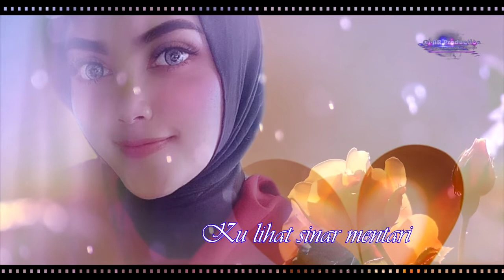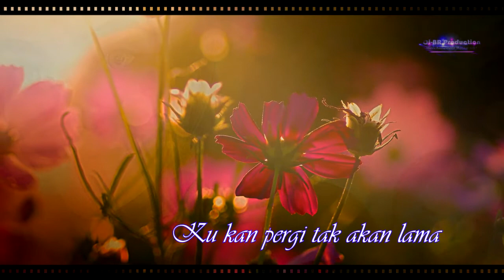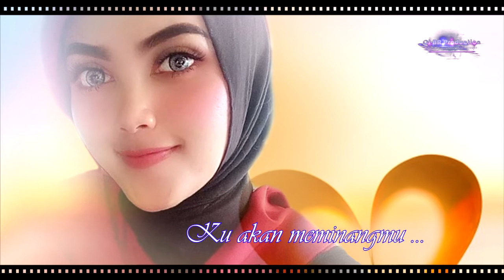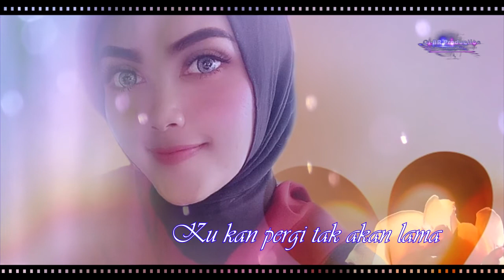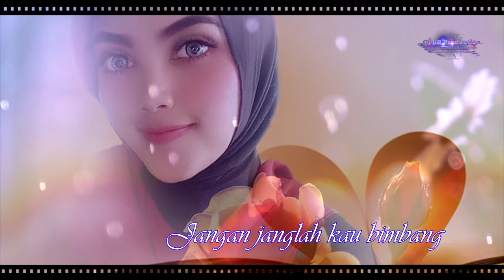Pop Music - BERPISAH DIAMBANG SENJA | Romantic Song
Pop song Romantic Instrument & Lyric
Title : Berpisah Diambang Senja
Genre : Clasic Pop Romantic
Songwriter / Arr.Music : Ci-BR
Video : Photo Slide Of Artis Sukabumi
Created : Ci-BR Production

BERPISAH DIAMBANG SENJA
Kilhat sinar mentari
Dikala senja tiba
Sinarnya mulai meredup
Jemput malam tiba ...
        Kupandang wajahmu sayang
        Diakhir pertemuan
        Menetes air matamu
        Basahi lembut pipimu ...
Ku kan pergi tak akan lama
Ku kan cepat kembali
Bukan pula untuk berpisah
Apalagi meninggalkanmu ...

 Reff :
      Sabar sabarlah oh sayang
      Tunggu tunggulah aku
      Jika aku telah kembali
      Ku akan meminangmu ...
Jangan janganlah kau bimbang
Janganlah engkau ragu
Cintamu akan ku jaga
Sampai diakhir nanti

Lagu ni saya tulis hanya imajinasi ..Jika ada kesamaan kisah,
Semoga Lagu / Instrument ini bisa mewakili persaan pemirsa..
Salam---@cibrproduction 2021